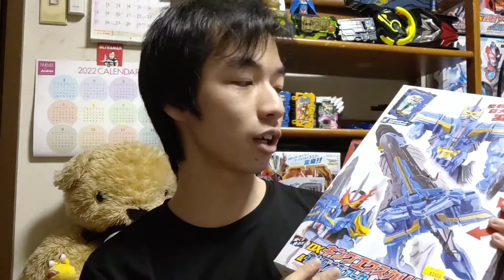【セイバー】DXキングエクスカリバー＆キングオブアーサーワンダーライドブックが面白いんすよ♪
普段使ってるものです！よければ参考程度にどーぞ！